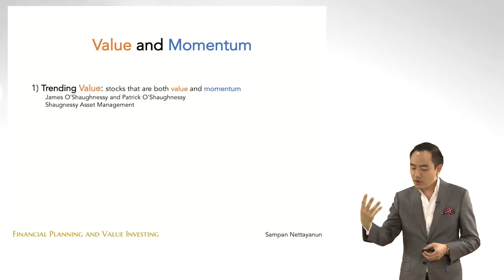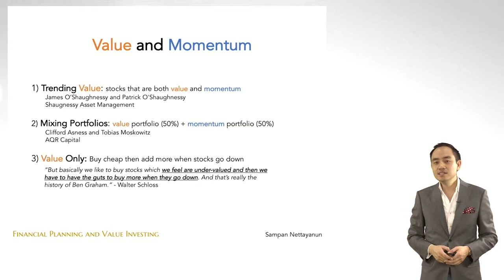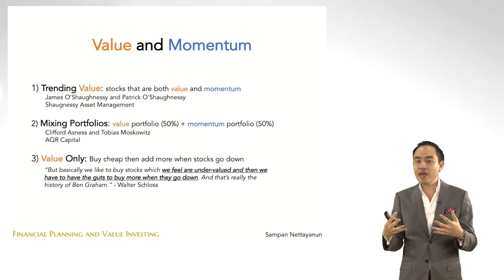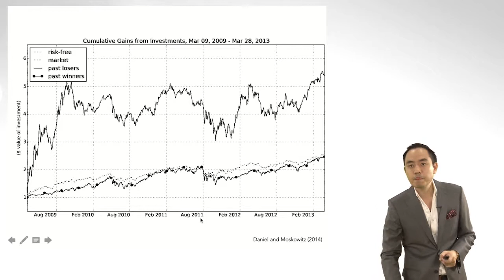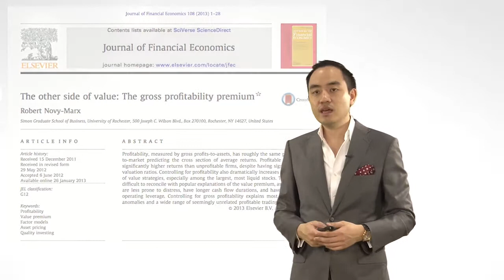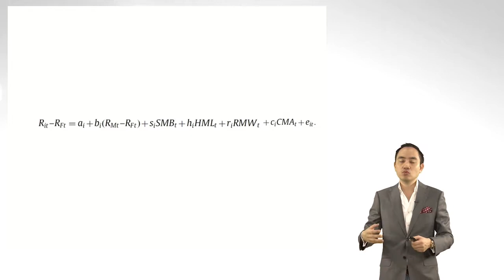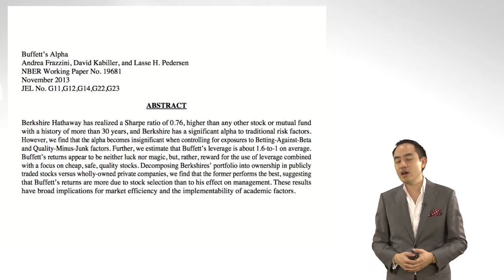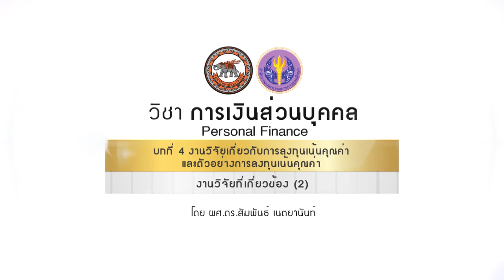nux020 w04 v02